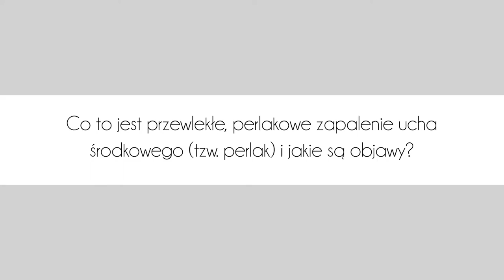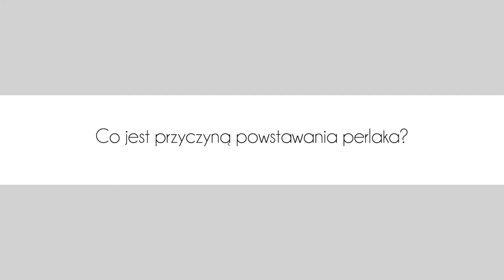Perlakowe zapalenie ucha oraz przyczyny powstawania perlaka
✅ Co to jest przewlekłe perlakowe zapalenie ucha środkowego (tzw. perlak) i jakie są objawy?
✅ Co jest przyczyną powstawania perlaka?
✅ Jak wygląda rozpoznanie perlakowego zapalenia ucha i jakie badania należy wykonać?

Tłumaczy prof. dr hab. n. med. Marcin Szymański, otolaryngolog ze szpitala Żagiel Med w Lublinie.